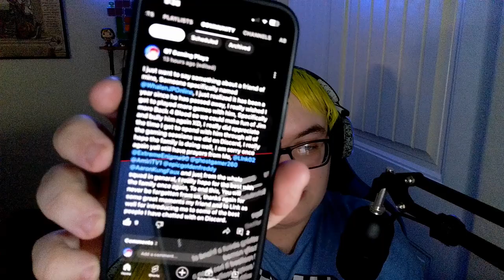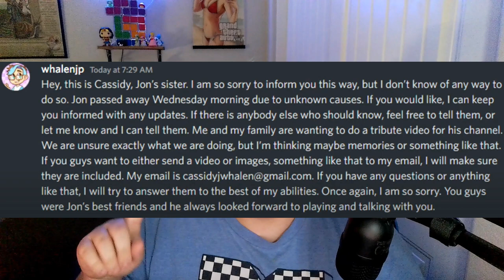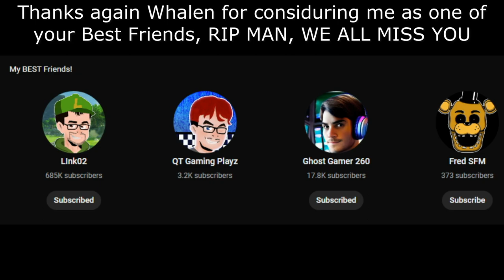You will never be forgotten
I wanted to give some final thoughts about this for my friend @WhalenJPOnline who has passed away a year ago already, it's crazy that its been that long already, I really hope that the family is doing ok still, You will always have prayers from Me @LInk02 @ghostgamer260 @AmiriTV1 @ExtremeEnigma90 @epicgoldenfreddy @AaronKungFaux @nami1yt and in general the whole YouTube Squad who in some sense has at least talked to him, thanks again for all of the great memories Whalen, you wil never be forgotten.